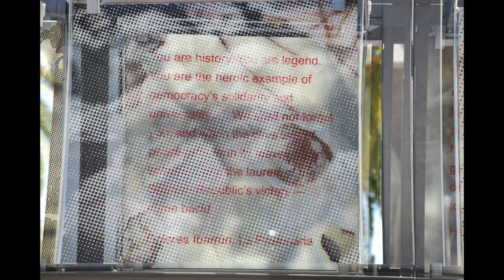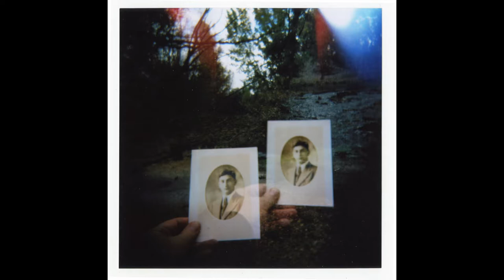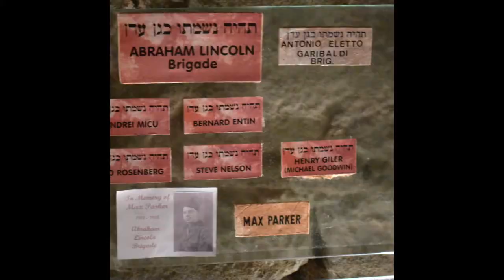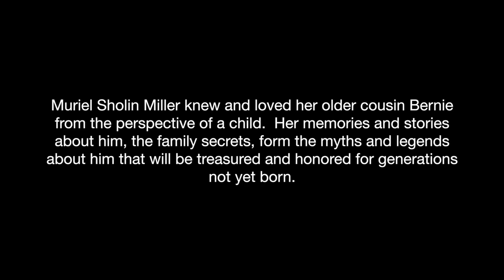Homage to the Abraham Lincoln Brigade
Tribute Video by ALBA Supporter Alan Entin